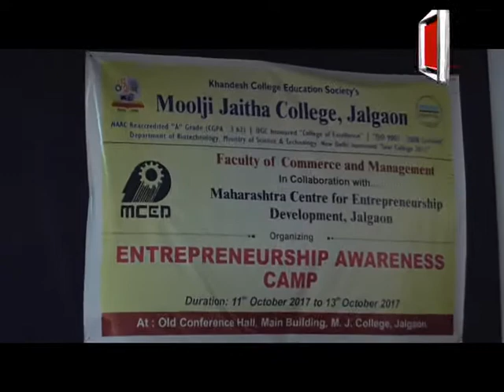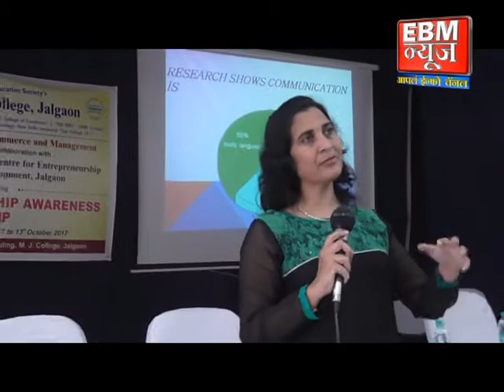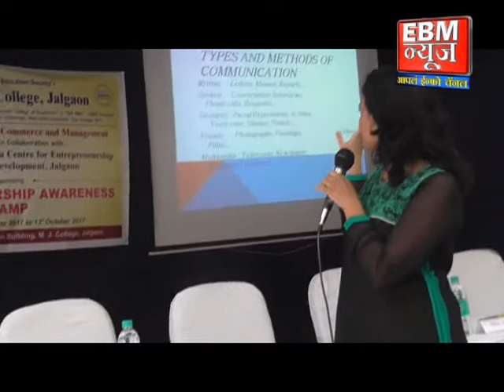जळगाव : मु जे महाविद्यालयात उद्योजकता परिचय मेळावा..